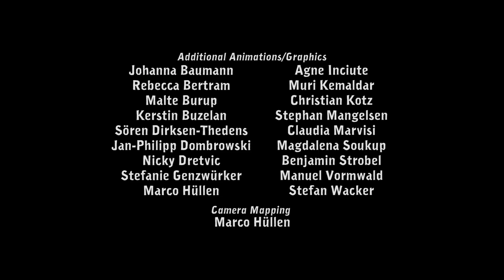LEBEN in ORDNUNG & ZUFRIEDENHEIT • Deponia #001 | BLOQLER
» Gefällt dir das Video? Dann vergiss bitte nicht es zu bewerten! ♥

Starten wir durch, endlich mal wieder mit einem "Non-Minecraft-LP" und dann hat das Spiel sogar eine richtige Story. Wir spielen den lieben, aber etwas trotteligen Rufus, welcher unbedingt seine Heimat "Deponia" verlassen möchte. Schlechte Erinnerungen und überall herumliegender Müll, sind wohl nur ein Paar der ausschlaggebenden Gründe. Aber zu erst, lernen wir mal die Steuerung kennen, in einem etwas anderen Tutorial. Als nächstes, packen wir unsere sieben, oder eher vier, Sachen, um endlich zu verschwinden.

| Total Sozial |

| Support |

Wenn du mich unterstützen möchtest, dann kannst du unter folgendem Link eine Kleinigkeit spenden. Das gespendete Geld werde ich nur für besseres Equipment einsetzen. Das heißt, dass du mit jeder Spende maßgeblich an der Verbesserung der Qualität meiner Videos beiträgst.

Falls du kein Geld so direkt spenden möchtest, dann kannst du einfach folgenden Link verwenden wenn du bei Amazon einkaufst. Wenn du das machst, erhalte ich eine kleine Provision ohne das du mehr bezahlen musst. So kannst du mich ohne irgendwelche Nachteile unterstützen.

| Deponia |

| Equipment |

Mit einem "✗" gekennzeichnete Links in dieser Videobeschreibung sind Reflinks. Wenn du über diese Links etwas einkaufst, erhalte ich eine kleine Provision. Das hat keinen Einfluss auf den Kaufpreis, das heißt, dass du zum gewohnten Preis einkaufen kannst und mich gleichzeitig damit unterstützen kannst.